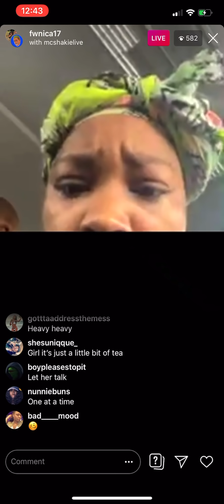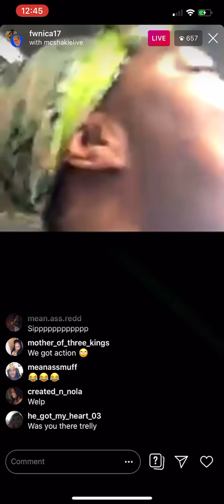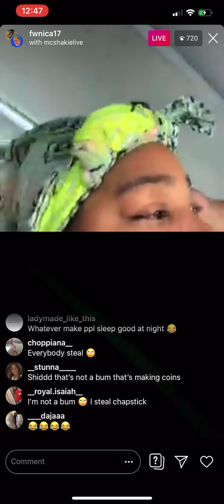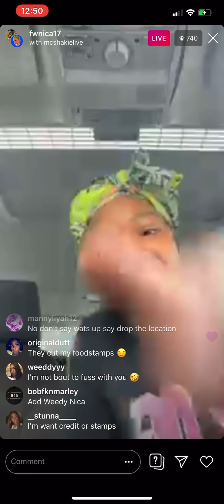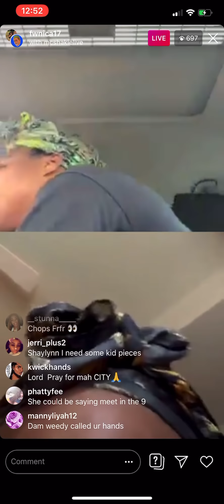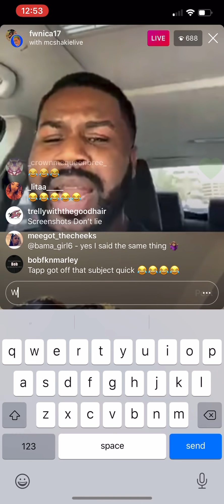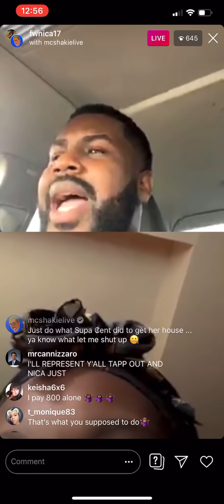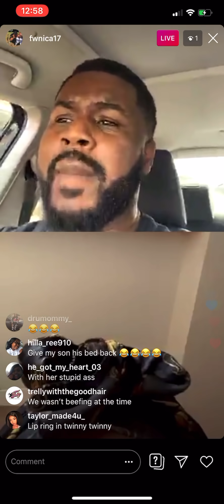Trelly confronts Nicca about Kim